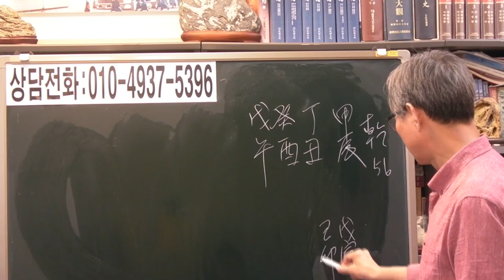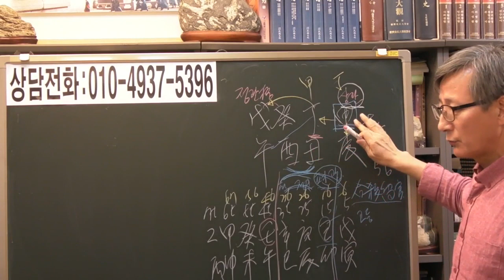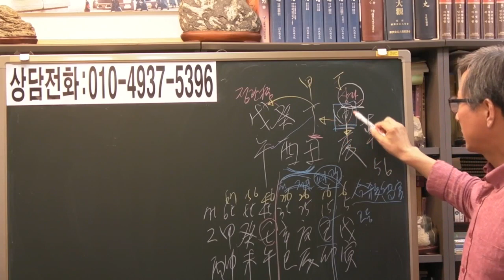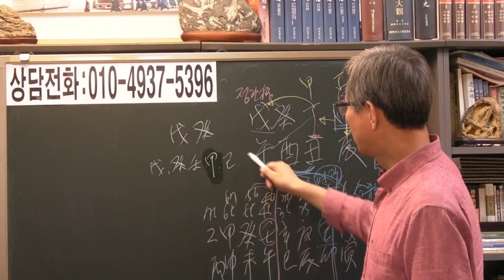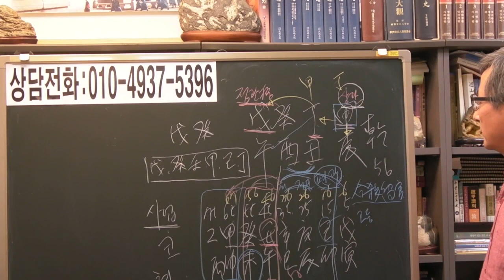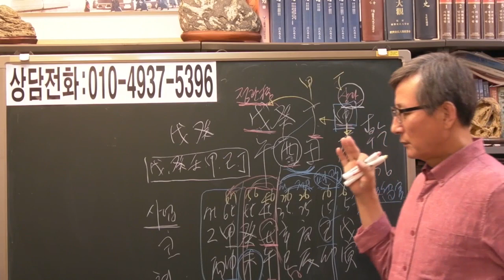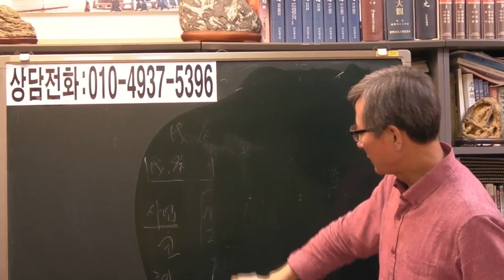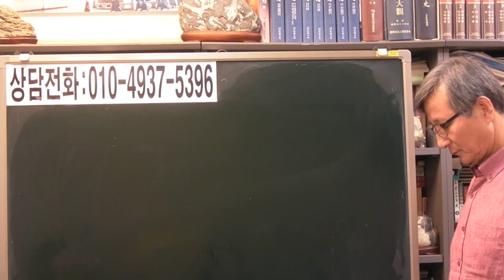즉문즉답14 정관격에 상관이 있는 사주 [안국준 사주 통변 161]